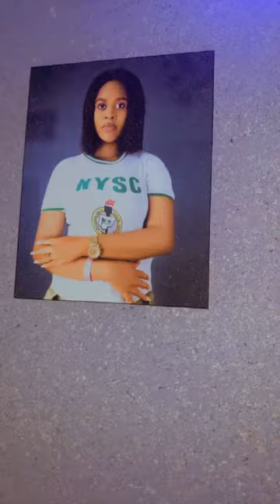I FINALLY ACHIEVED THIS | NYSC POP